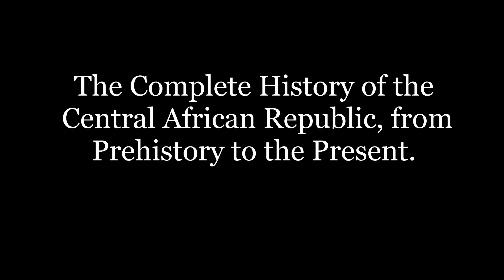The History of the Central African Republic: Every Year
‌The history of [the territory of the] Central African Republic in a concise three minute video __________________________________________________________________
My channel produces mapping animations which tell the stories of countries and states through their changing borders. __________________________________________________________________
My sources, music choices and personal comments on this video can be found in this document